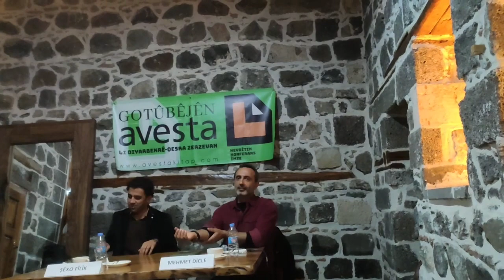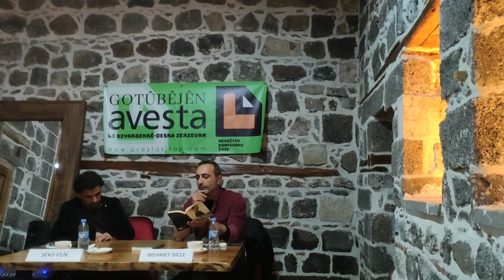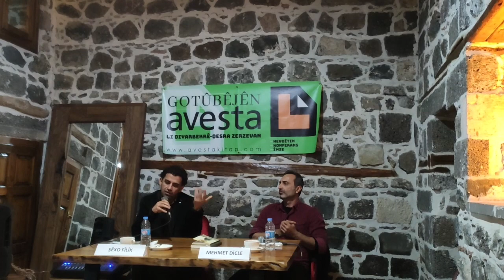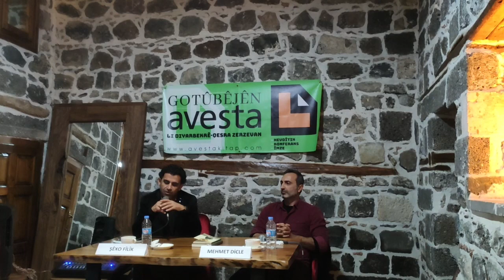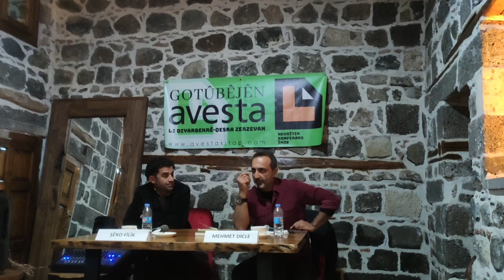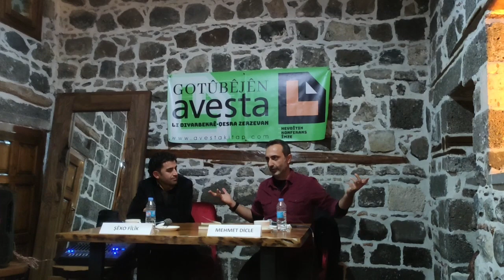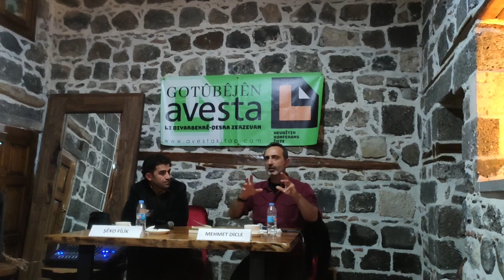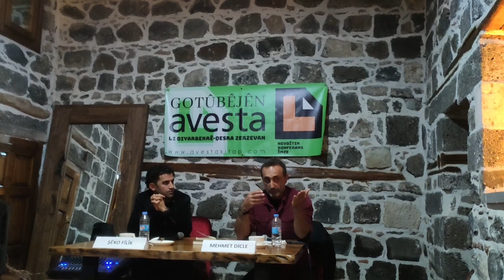Li Navçeyeke dûr, Jiyan Xewneke Dirêj bû - Mehmet Dicle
Li Navçeyeke dûr, Jiyan Xewneke Dirêj bû
Mehmet Dicle
Hevdîtinên Avesta (Diyarbekir) 4
Moderator: Şêxo Fîlîk
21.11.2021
Qesra Zerzevan, Diyarbekir